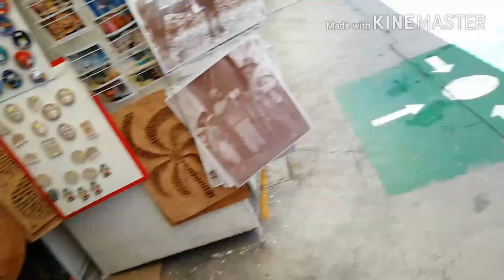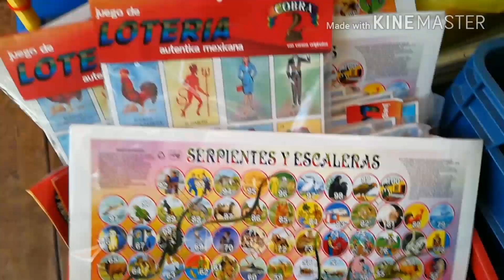Mercado Mexicano "la Ciudadela" artesania 100%mexicana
Hi sodas en esta ocasión vamos al mercado de artesanías la Ciudadela que se encuentra en México CDMX así que acompañame a esta aventuraaa!!!